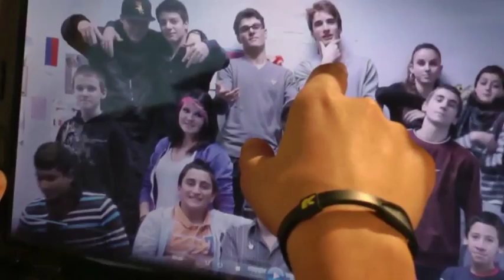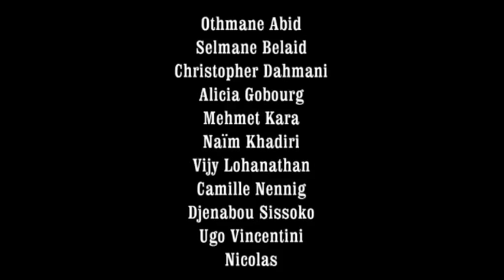Le collège Fustel de Coulanges présente : le début de la fin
Dans le cadre du concours "Mieux vivre ensemble", découvrez la réalisation des élèves du collège Fustel de Coulanges. Le respect est une valeur forte dans cette vidéo.